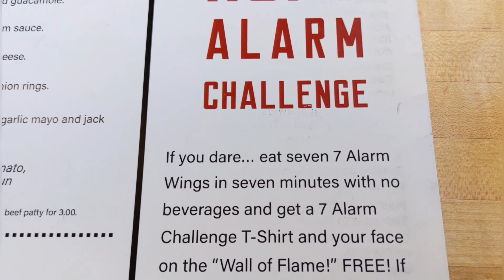7 Alarm Wing CHALLENGE | Wing Dome | Seattle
Today I take on the 7 Alarm Challenge at Wing Dome in the Greenwood neighborhood in Seattle. The challenge is 7 of their 7 Alarm Wings (their hottest) in 7 minutes, with no napkins or beverages, and you have to wait out the complete 7 minutes.